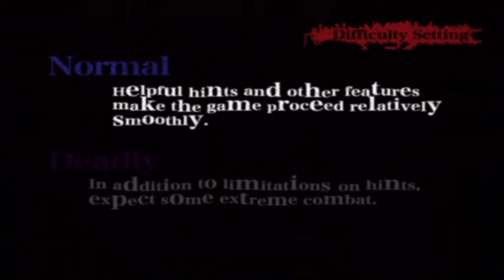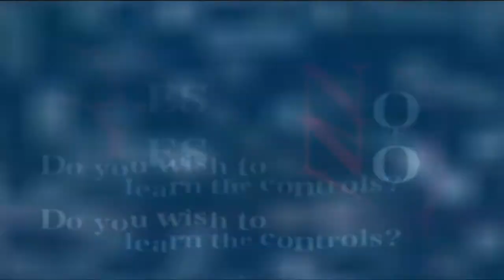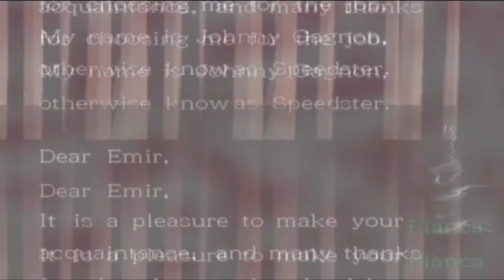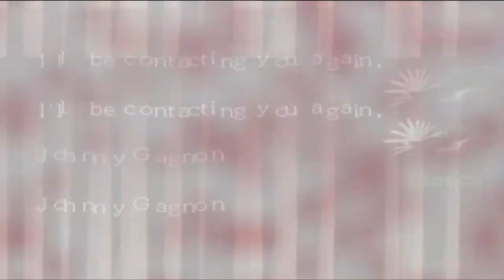Let's Play Killer 7 - 01 - An Insane Introduction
If I can make even one person on this planet interested in this game I'll be a happy man.

As per usual when a new series starts we're going to gain some familiarity with the game. Things are going to get out of hand pretty dang quickly so I hope you're ready guys. Also I will never be able to pronounce anything foreign to me. Deal with it.

P.S.

Someone buy me a 'bad girl' shirt.